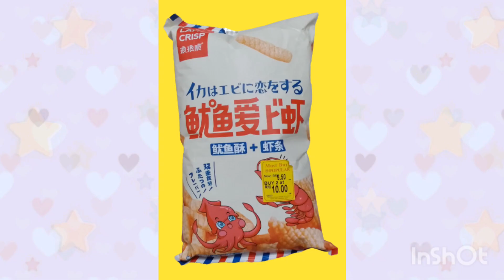SHINSHIN - EATING SNACK&1SWEET👍❤😍🤩❣️!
SHINSHIN - EATING SNACK👍❤😍🤩❣️!

OPENING&ENDING SONG:
INFINITE - BE MINE&TELL ME

SONG VOL.1:
THE SIMS - THE SIMS MUSIC - TEST CARD44 - MUSIC CUT - MUSIC